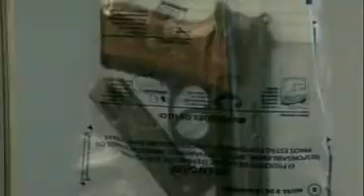MÉDICO CRIME REPERCUTE 29 06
A POLÍCIA OUVIU HOJE O IRMÃO DO MÉDICO AFRÂNIO MAIA DE ALMEIDA, ACUSADO DE MATAR A PRÓPRIA FILHA, FERIR A EX-ESPOSA E SE MATAR EM SEGUIDA./ O CRIME DEIXOU MUITAS PERGUNTAS SEM RESPOSTA E SÓ O DEPOIMENTO DE TESTEMUNHAS, AMIGOS E PARENTES PODE AJUDAR A SOLUCIONAR O CASO.//

IMAGENS
EVALDO SANTOS

SN SEM GC

WERONIKA GARCIA
CUIABÁ

PRODUÇÃO
MAURÍCIO DALEPIANE

EDIÇÃO
JUCÉLIO PEREIRA GOMES